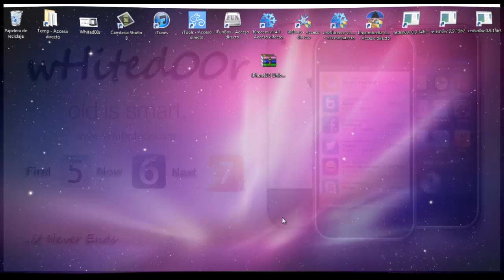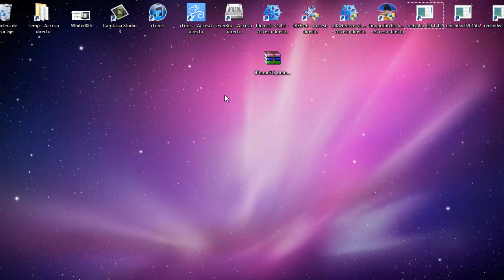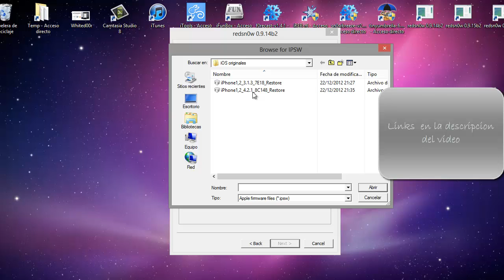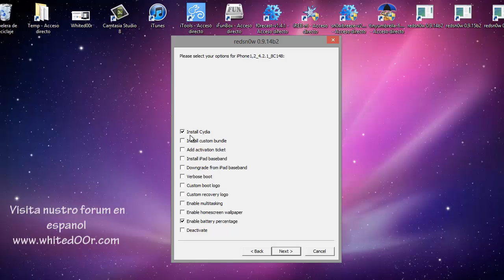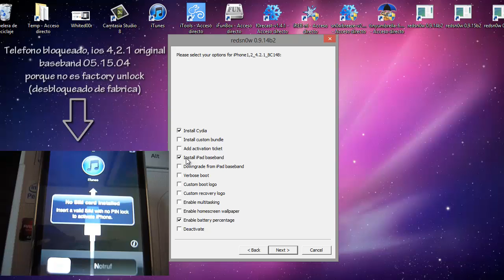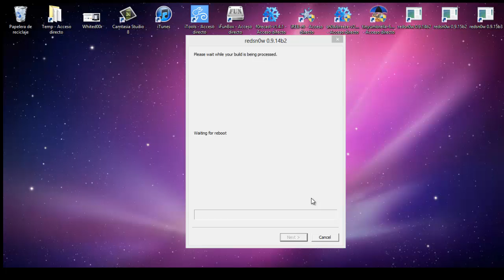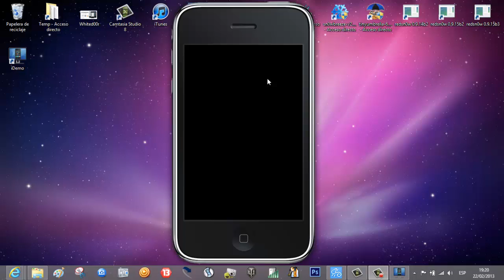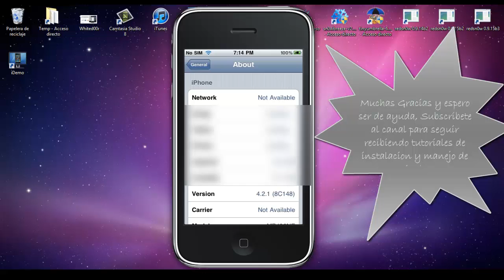Instalar la baseband del iPad (06.15.00) iPhone 3G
Aquí en este video les enseñamos como instalar la baseband del ipad 06.15.00 en los iPhone 3g. Para de esta manera ir preparando nuestro iPhone para la instalación de whited00r6

Descargate nuestra nueva extensión de Google Chrome y Firefox y se el primero en enterarte cuando suba un video

Subscríbanse para seguir recibiendo nuevos tutoriales acerca de whited00r y se el primero en enterarte de los nuevos Firmwares!